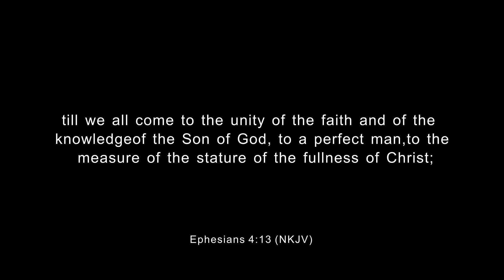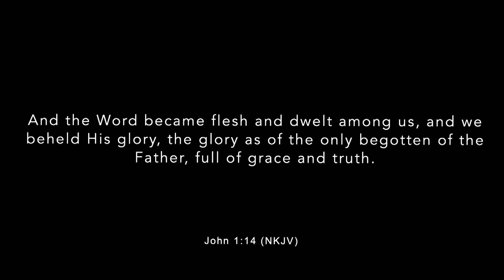Wednesday Night Service 1 September 2021